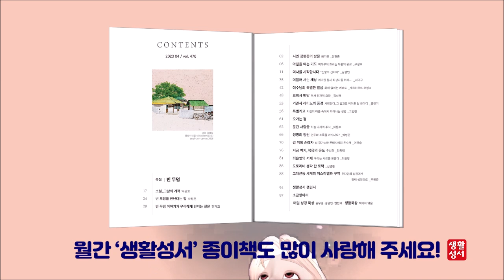생활성서 듣는 소금항아리 [20230413 | 부활 팔일 축제 목요일](송영민 아우구스티노 신부) 매일미사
당신 곁에 믿음의 벗, 생활성서사